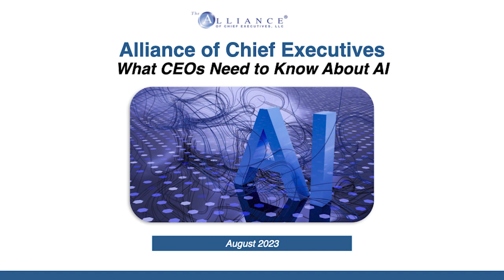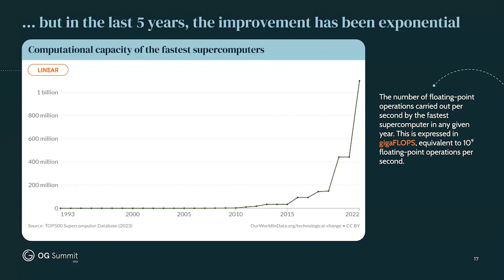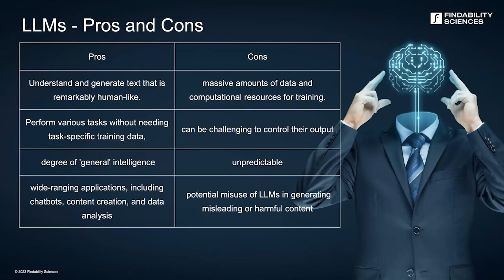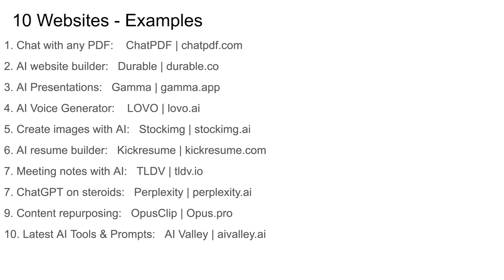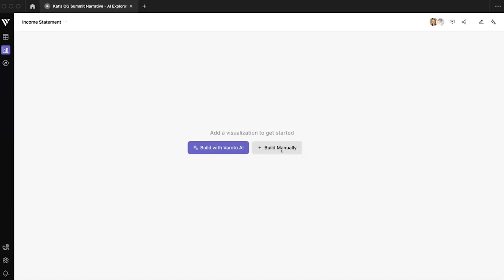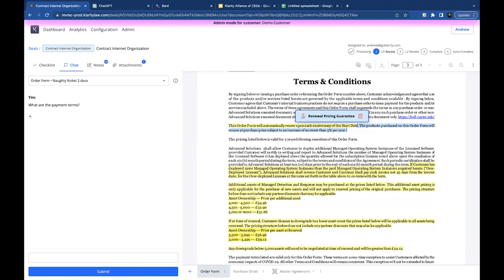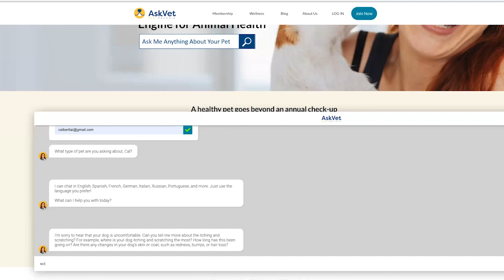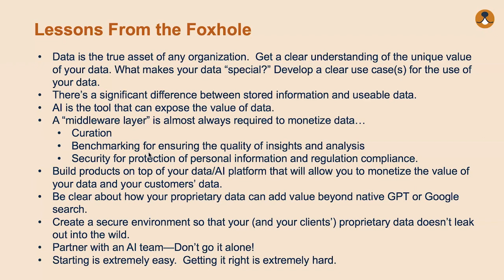Alliance of Chief Executives Roundtable: What CEOs Need To Know About AI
During this August 2023 Alliance of Chief Executives Roundtable, Alliance Director Jim Cook, Cal Lai of AskVet, Kat Orekhova of Vareto, and Andrew Antos of Klarity, orchestrated an enlightening deep-dive into AI, sharing fresh insights on What CEOs Need To Know About AI. Learn more about the Alliance of Chief Executives